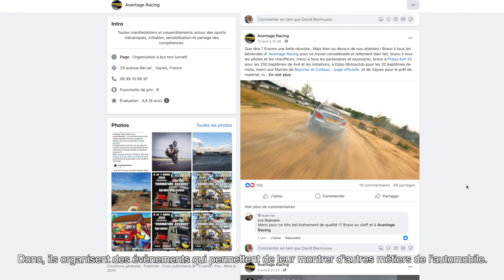Épisode 3 - Garage AQUITAINE SERVICE AUTO à Cestas (33)